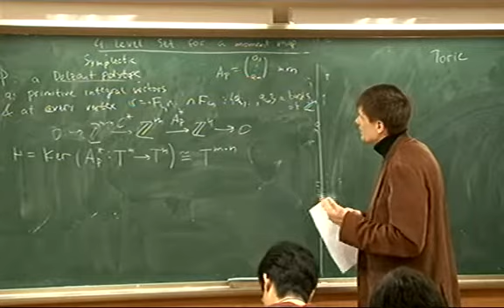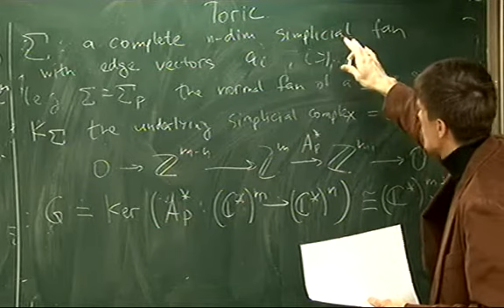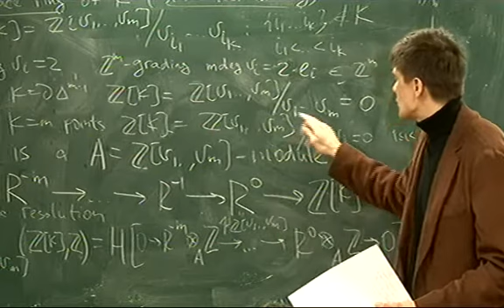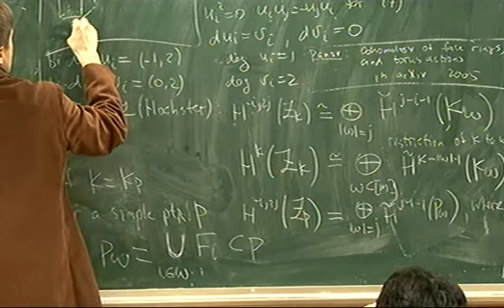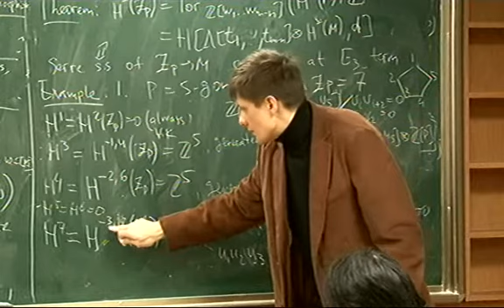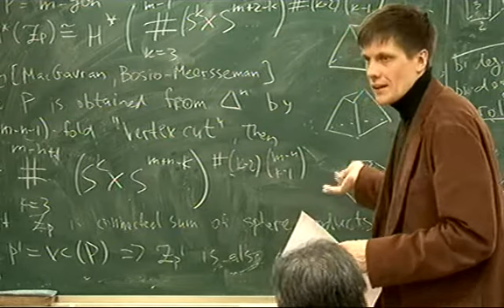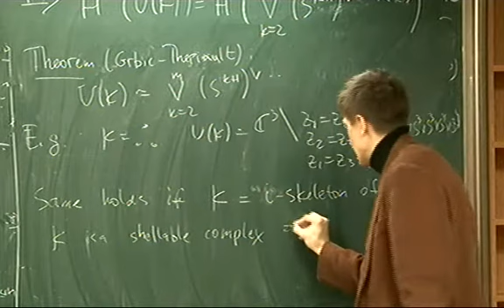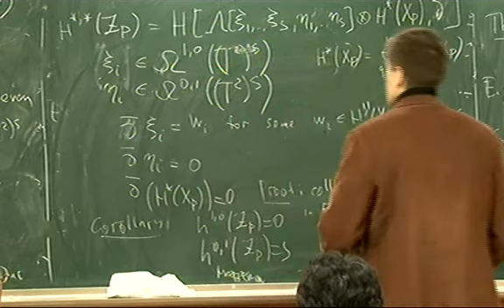Taras panov (Moscow State University) / Moment-angle manifolds in toric topology 4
KAIST Toric Topology Workshop 2010
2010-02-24